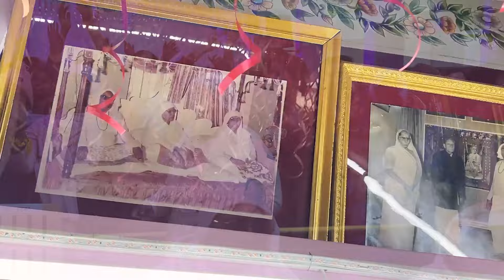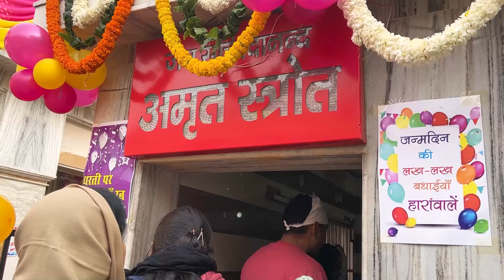Vekh Haran wale Diyan Mehfilan Saja ke - Shri Nangli Darbar Bhajan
Mahatma Prem Divya Nand Ji